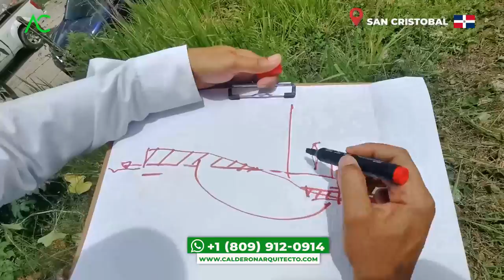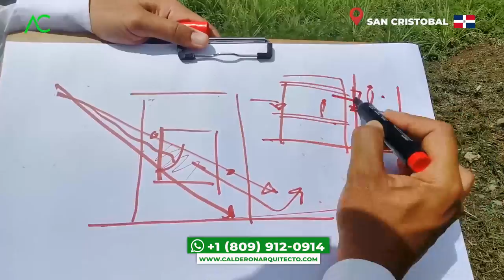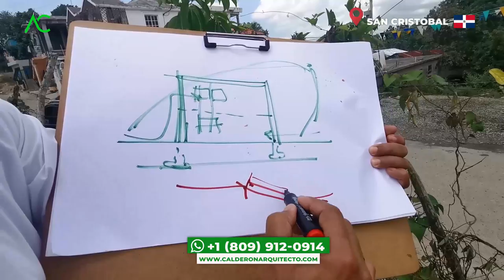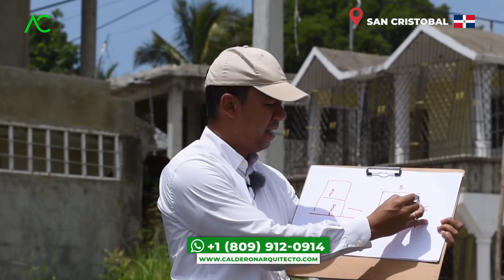🇩🇴 SAN CRISTOBAL | Casa DIVIDIDA en DOS CONSTRUIR APARTAMENTOS | Arquitecto Calderon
Consejos increíbles para construir una casa y apartamentos, para USO MIXTO. NO TE LO PIERDAS
1. Si necesitas un Presupuesto,